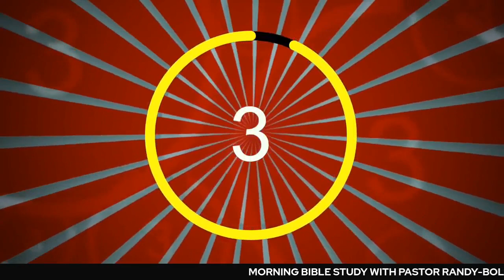BOLD FAITH IN BATTLE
SUMMARY: LESSONS FROM JONATHAN'S BOLD FAITH